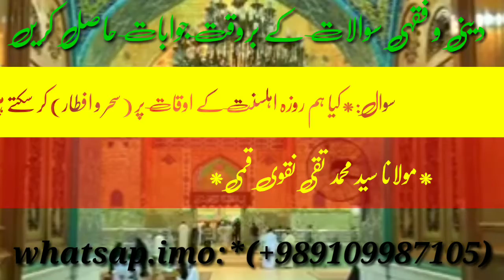کیا ہم اہلسنت کے ساتھ روزہ کھول سکتے ہیں یا نہیں حکم شرعی ؟